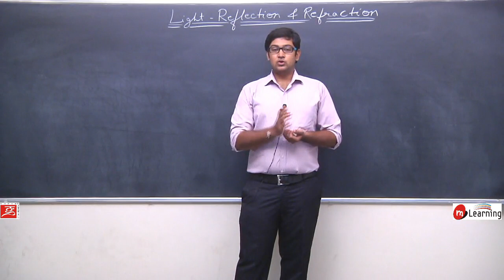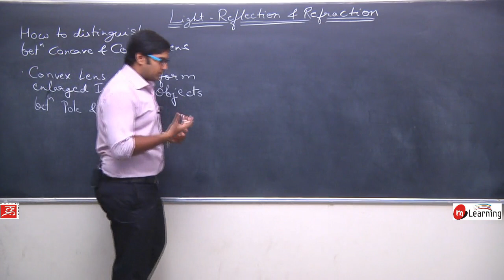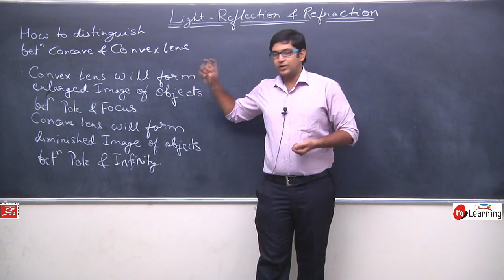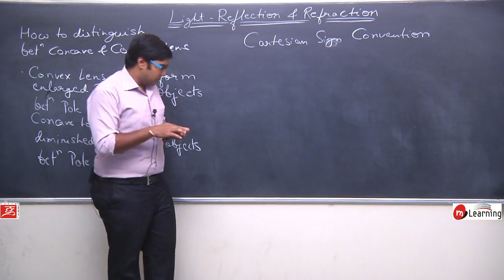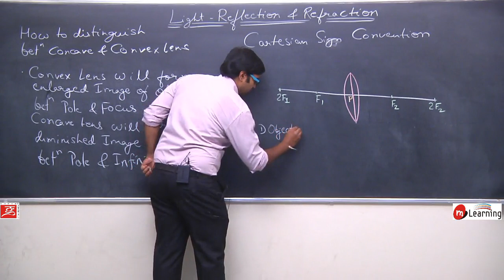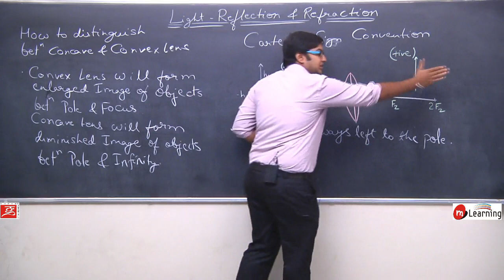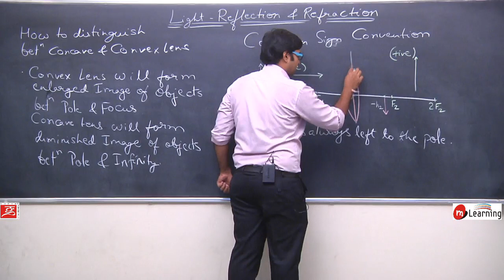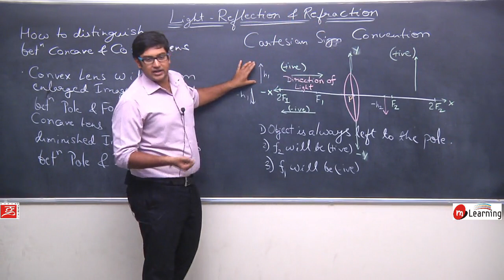Refraction of Light for Class 10th Physics - Lecture 17